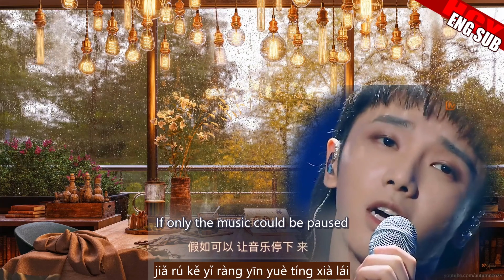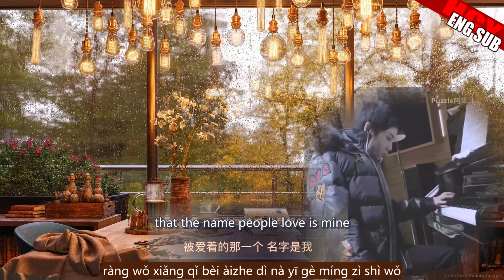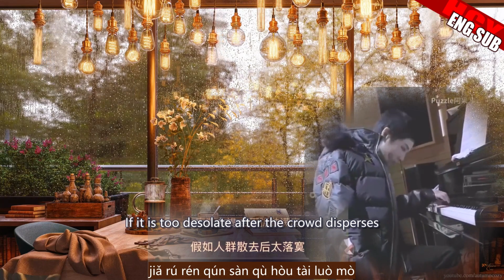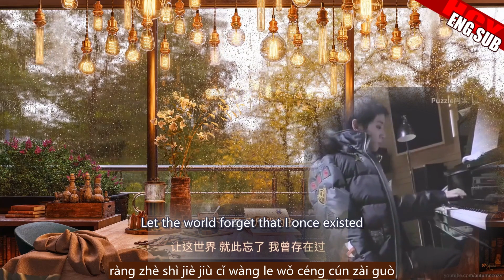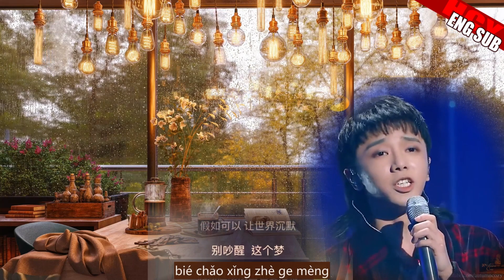[ENG/JPN/FR/Pinyin SUB] Hua Chenyu "When the Whole World Forgets Me" Fan-made MV 华晨宇 《当全世界忘了我》飯制MV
@华晨宇yu 全新唱作专辑《希忘Hope》新歌《当全世界忘了我》网易云音乐已上线 ​​​